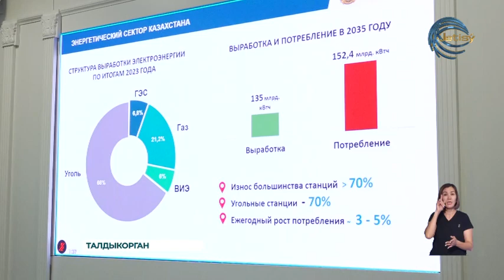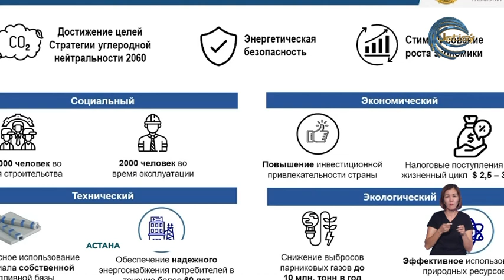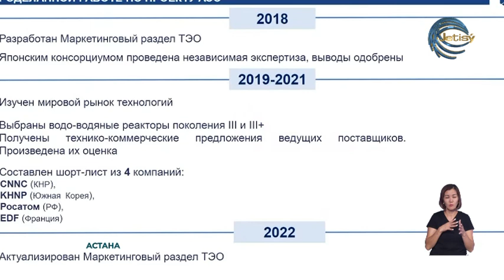Строительство АЭС – обеспечить энергонезависимость Казахстана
На пороге исторического события. Строительство АЭС – обеспечить энергонезависимость Казахстана. Перспективы развития атомной энергетики в нашем государстве были рассмотрены на прошедшем сегодня заседании правительства под председательством премьер-министра Олжаса Бектенова. В ходе совещания кабинета министров было единогласно поддержано предложение о проведении республиканского референдума о строительстве АЭС.